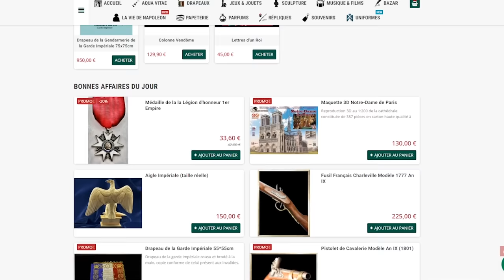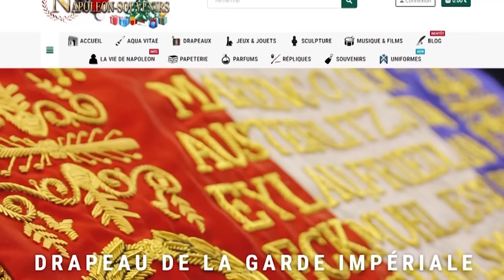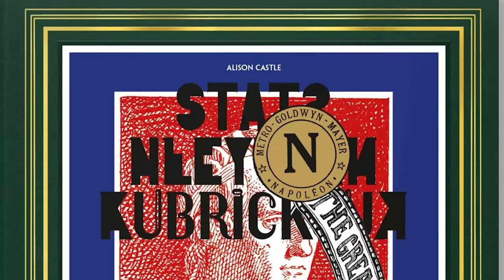Les MEILLEURS FILMS sur NAPOLÉON au CINÉMA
La BOUTIQUE NAPOLÉON vous propose – 30 % sur le drapeau de la Garde impériale avec le code LANNES30

(Ou pour toute commande de + de 100€)

Quels sont les meilleurs films à voir sur Napoléon ? Quel a été le meilleur acteur ayant interprété l'Empereur au cinéma ? Dans cette vidéo, je vous propose un classement par thème et j'évoque la mini-série "Napoléon" avec Christian Clavier ainsi que le "Napoléon" à venir de Ridley Scott, avec Joachim Phoenix. Le tout avec les avis éclairés d'un spécialiste, David Chanteranne, historien et auteur du livre "Napoléon à l'écran".

Sommaire :

00:00 - 00:56 Introduction
00:56 - 02:26 La Boutique Napoléon
02:26 - 04:21 Pour la culture
04:21 - 05:55 Pour les dialogues
05:55 - 08:09 Pour les scènes de batailles
08:09 - 09:21 Pour l'ambiance
09:21 - 10:16 Pour se détendre
10:16 - 12:00 Le top de David Chanteranne
12:00 - 14:55 Napoléon avec Christian Clavier
14:55 - 16:11 Le Napoléon de Ridley Scott
16:11 - 18:01 Mon Napoléon préféré
18:01 - 18:56 Conclusion... et regrets